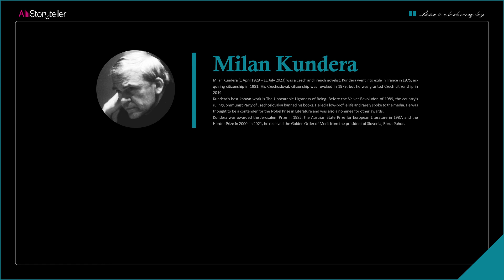The Unbearable Lightness of Being | Analysis | Milan Kundera